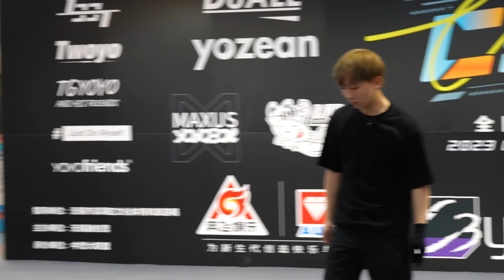2023cyml全国悠悠球锦标赛 1A组预赛5th 霍浩东｜2023 China National YoYo Championship（CYML）1A Pre 5th Benson Fok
2023cyml全国悠悠球锦标赛 1A组预赛5th 霍浩东｜2023 China National YoYo Championship（CYML）1A Pre 5th  Benson Fok